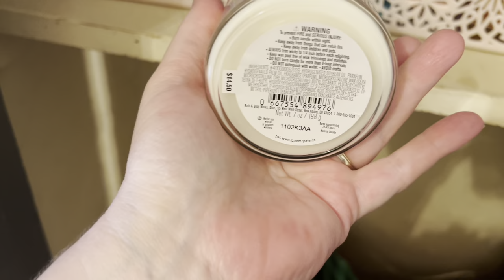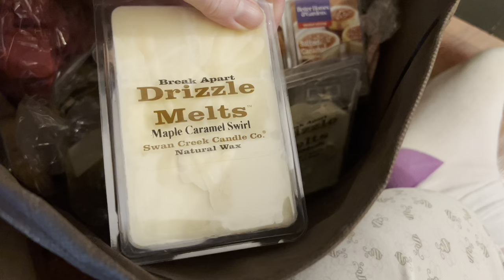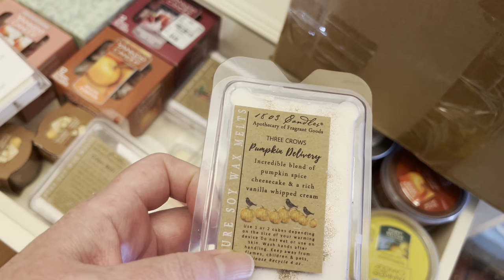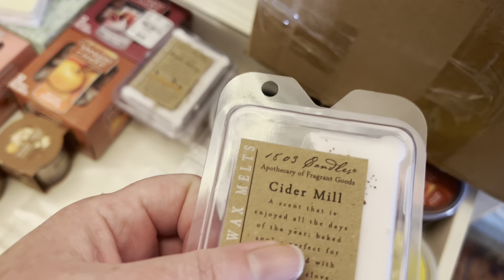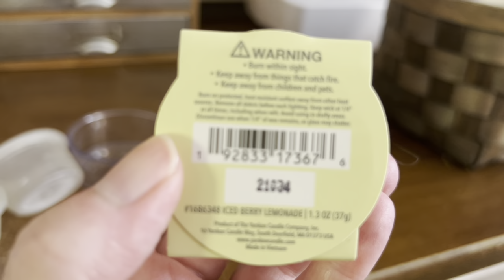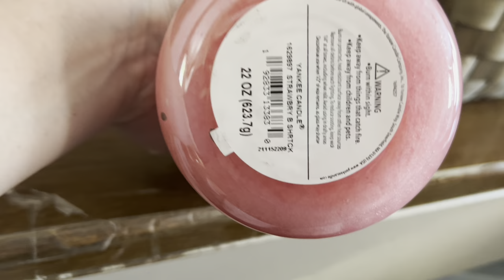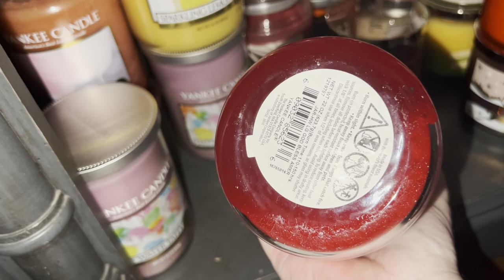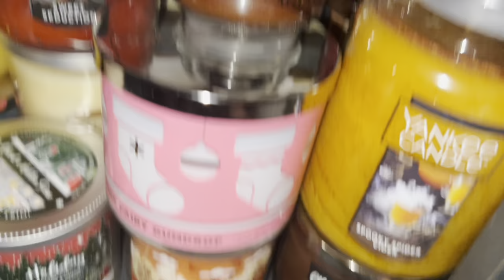Burn and Melt | June 2022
I’m doing a twist on this months burnandmelt I’m celebrating the Red, White and Blue ♥️🤍💙 since I want to do a Christmas 🎅🏼 🤶🎄in July theme next month.
What are you burningandmelting? Drop a comment…